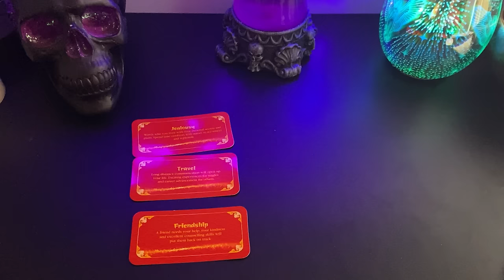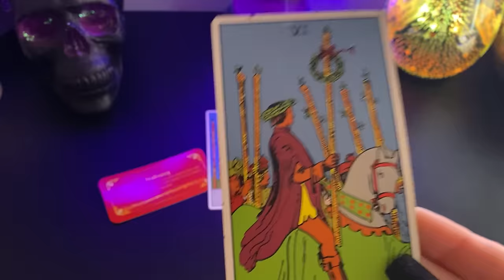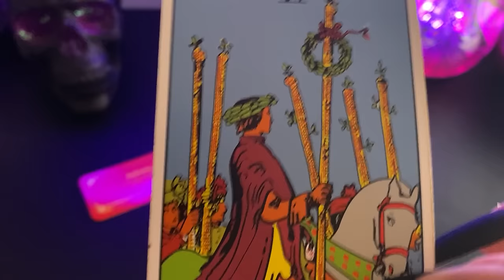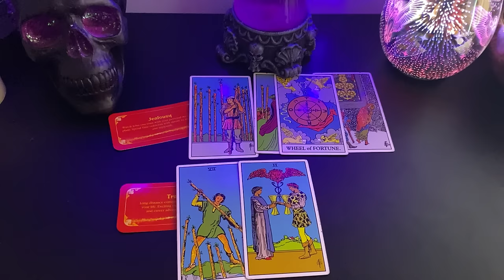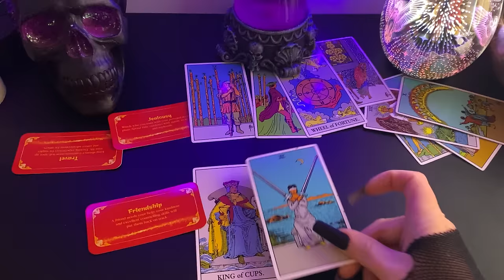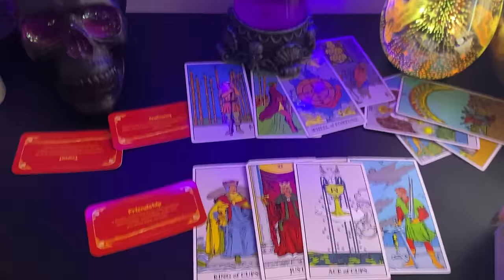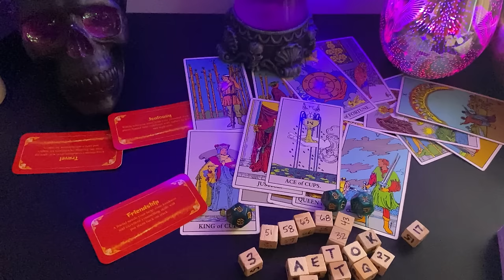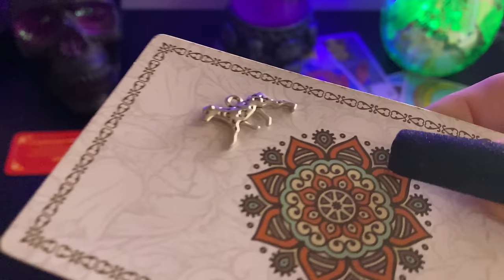Virgo ♍️ Watch Out For Friday!...Weekend Messages Feb 9-11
Virgo ☀️🌙⬆️♥️

🔮Link For Personal Readings, E-book, Autographs, Explicit Content etc.

🔮 Witches Tarot
🎲 4 Set Tarot Cards Dice 12-Sided
🐉 Barbieri Chinese Oracle
💜 The Romance Angels Tarot Oracle
💡Holographic Glowing Tarot
👑 Golden Universal Tarot Deck
👼🏻 Angel Wisdom Tarot